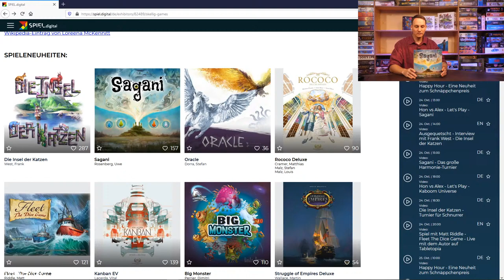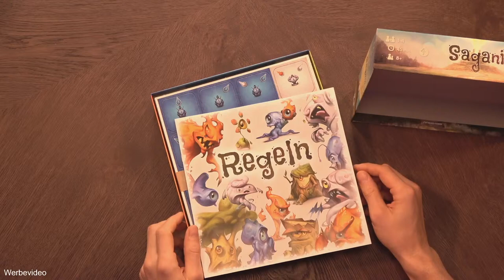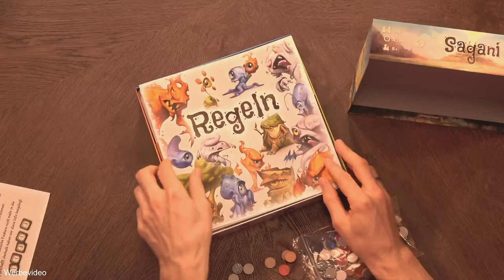Big Monster, Sagani, The Scarlet Pimpernel, Insel der Katzen - Spielvorstellung - Skellig Games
Am Freitag werfen wir ab 16.30 Uhr einen Blick auf die Neuheiten von Skellig Games u.a. auf "Big Monster" und das Puzzlespiel "Die Insel der Katzen". Auch Uwe Rosenberg hat mit "Sagani" ein neues Puzzlespiel designed, das wir euch vorstellen möchten. Viel Spaß! :)

00:40 Begrüßung
01:05 Interview mit Uwe Bursik
03:42 Spielvorstellung: Big Monster
07:48 Spielvorstellung: Sagani
15:55 Spielvorstellung: The Scarlet Pimpernel
24:03 Spielvorstellung: Insel der Katzen

Diese Spielvorstellung ist im Auftrag von Skellig Games entstanden.

▶Hunter & Cron Abspannmusik: TheFatRat - Unity